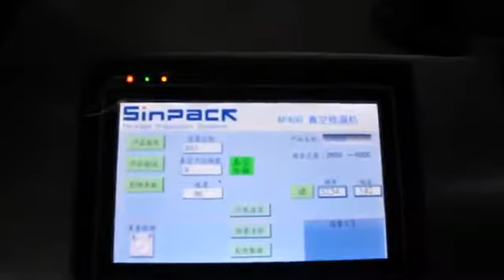Milk Bottle Inspection System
Sinpack is a professional package inspection system manufacturer, the company is located in Guangzhou ETDZ. We develop leak detection and others inspection systems for cans,glass and other packaging used in the beverage, dairy, and food  markets.

We have a variety of inspection technology dealing with the production

Problems, including leak detection, vacuum or pressure inspection, fill level inspection, code detection, missing cap inspection, swelled cans inspection, lid deflection inspection etc.